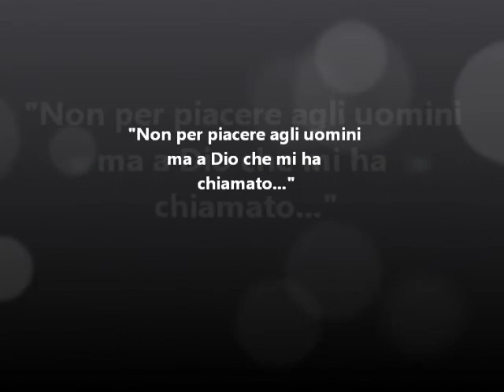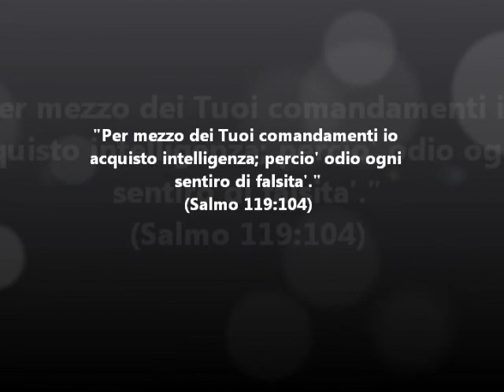La vera intelligenza è conoscere Dio.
La Bibbia dice:
"Dammi intelligenza, e io custodiro' la Tua legge; si la osservero' con tutto il cuore."
 (Salmo 119:34) Conoscere Dio e seguire la Sua Via è la vera intelligenza.
Dio ti benedica...Segui Cristo , abbandona la via del mondo...